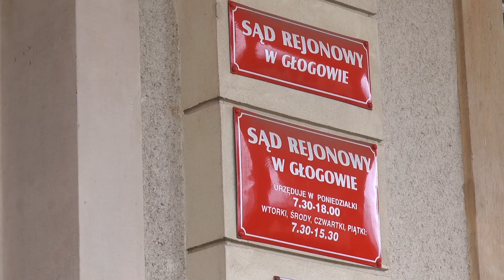GŁOGÓW. Będzie rozprawa o kotkę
Bartosz K. odpowie jednak przed sądem za znęcanie się ze szczególnym okrucieństwem nad zwierzęciem. Mężczyzna wyrzucił kotkę z balkonu mieszkania. Zwierzę nie przeżyło upadku. Sprawca dobrowolnie poddał się karze, ale po wystąpieniu oskarżyciela posiłkowego, głogowski sąd nie uwzględnił wniosku prokuratury, która wnosiła o karę w zawieszeniu. Rozprawa odbędzie się na początku listopada.